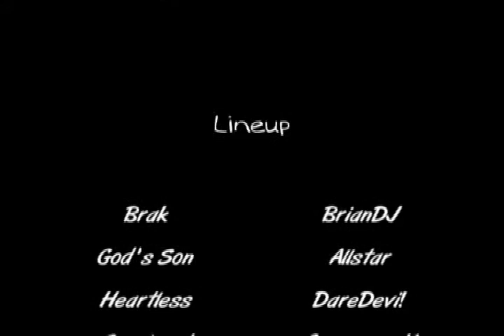Rewind vs Move Quickly Summercup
July 2005
Rewind vs Move Quickly
ineyes Psycho